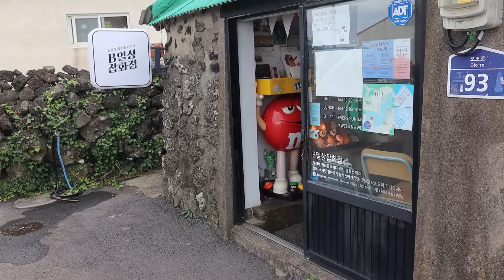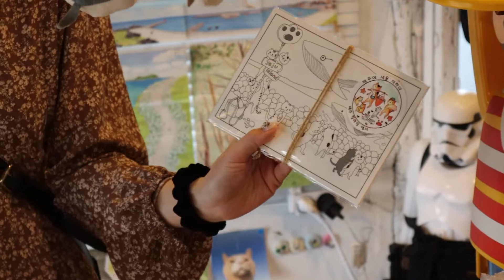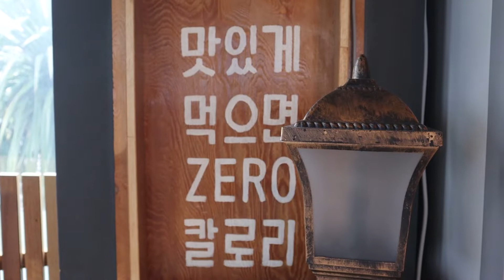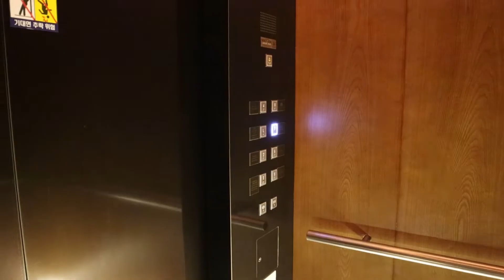제주도 신혼여행 24시간을 담았다 ｜ B일상잡화점/소품샵/제주먹방/흑돼지/까망돼지/히든클리프/오후새우시/카페색깔/제주도카페/제주도숙소/커플먹방/VLOG/브이로그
오늘도 편안하고 재미있게 시청해주시면 감사하겠습니다~
항상 행복하세여 :)

I would appreciate it if you enjoy watching it comfortably and fun today~